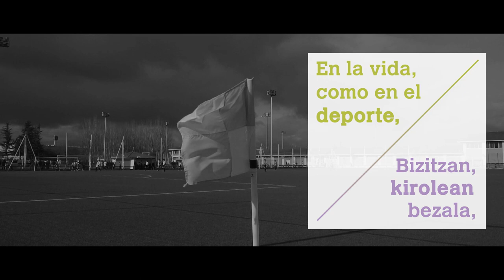Valores del Deporte. Juego Limpio. Kirolaren Baloreak. Joko Garbia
Vídeo sobre valores del deporte  por el INDJ.